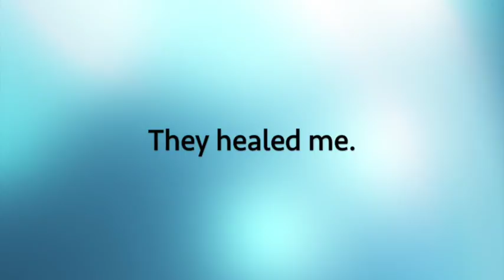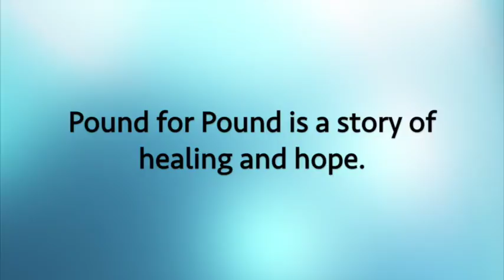Website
Pound for Pound Book Trailer (FSB)